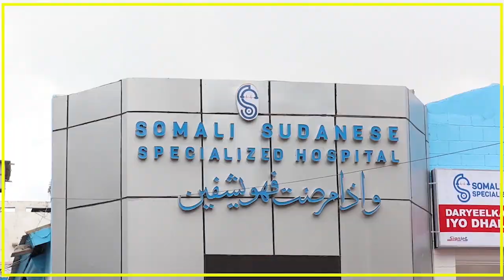QIIMAHA MACIISHADA LAGU IIBSADO OO KOR U KACDAY MAGAALADA BALADWEYNE